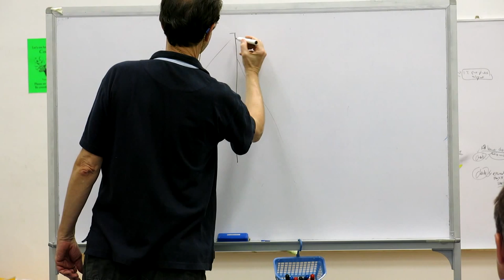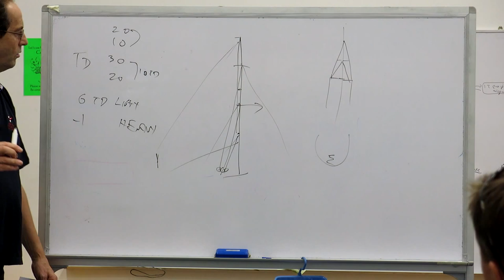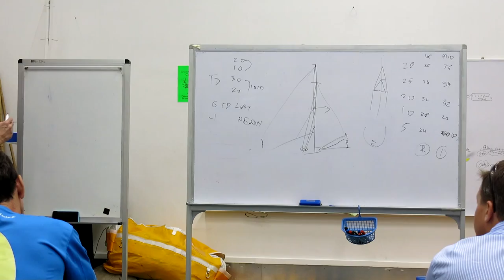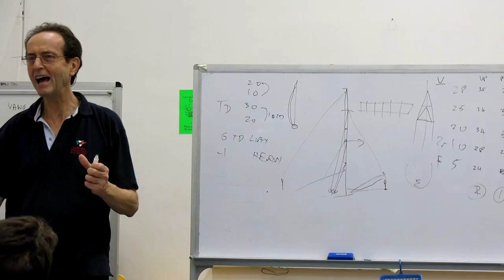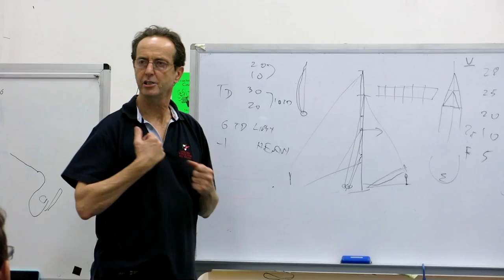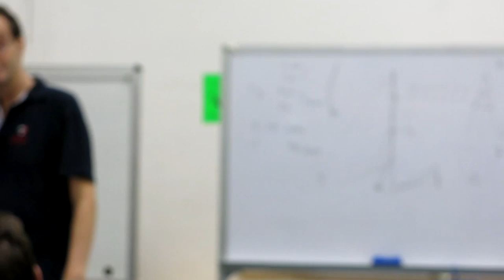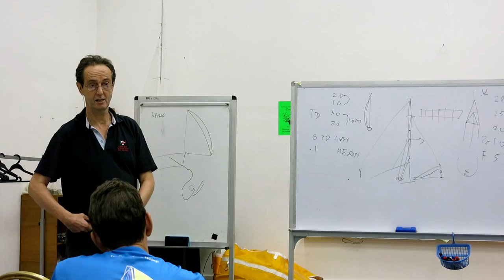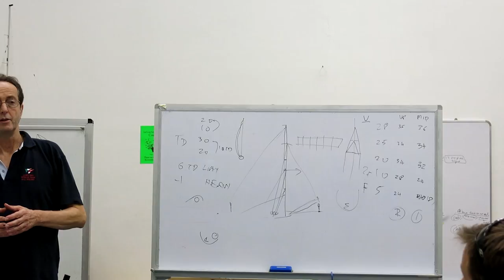Colin Simonds @ SB20 Singapore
An experienced sailor and coach, Mr. Colin Simonds, shares some tips about SB20 rig, crew work and tactics.
Paying attention to shrouds tension checks, mast bend, tuning to weather, Colin also covers "kite up - jibe - down" tips and tricks, and throws in a lot of good humor.
Colin is an ex-SB20 UK national champion, who was selected to represent Great Britain at 1980 Olympics in Moscow in the Soling class, but did not participate owing to the boycott that year.